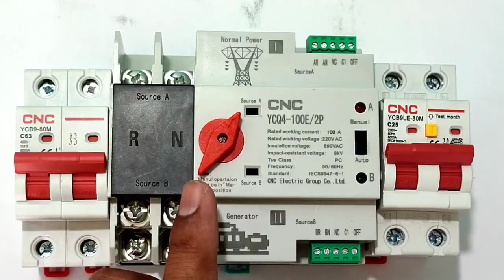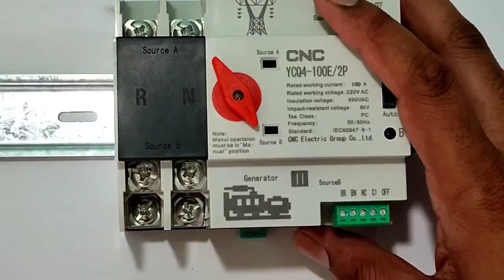Automatic Changeover Switch Complete Wiring! Ats Wiring! Ats for Home!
Cnc Automatic Transfer Switch YCQ4-100E/2P complete installation

CNC YCQ4-100E/2P 2P 63A 100A Din Rail ATS Dual Power Automatic Transfer Switch Electrical Selector Switches Uninterrupted Power

in this video we explain complete Working and wiring of this automatic transfer switch

for more information learning about automatic transfer switch just watch and learn